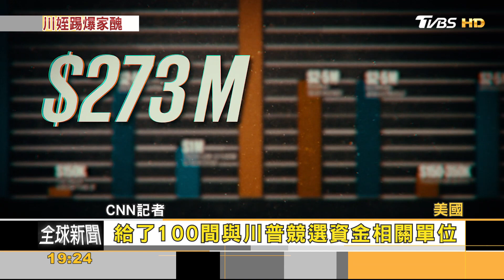FOCUS／川普姪女辛辣爆料！ 書揭家族五大秘辛